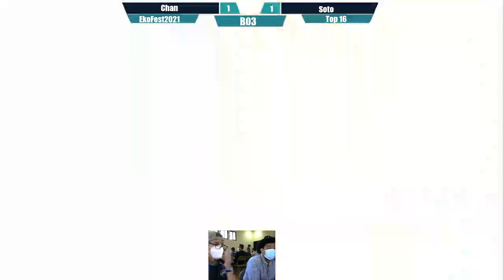Eko Gaming Fest Top 16 - Chan (Richter) vs Soto (Mario) Smash Ultimate